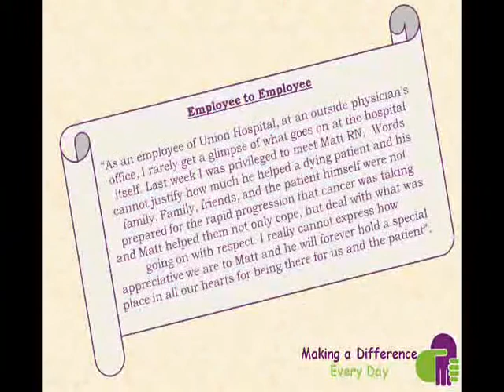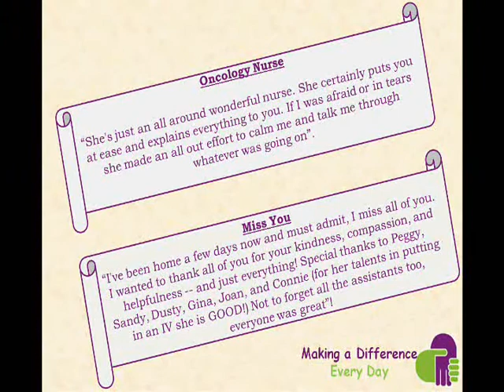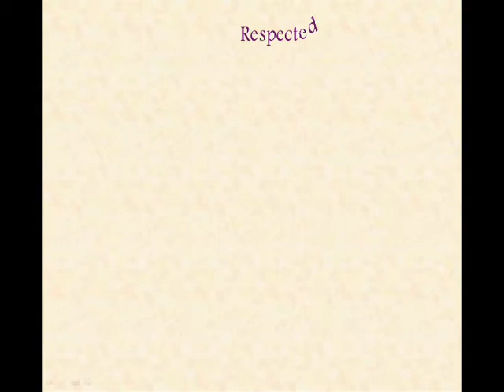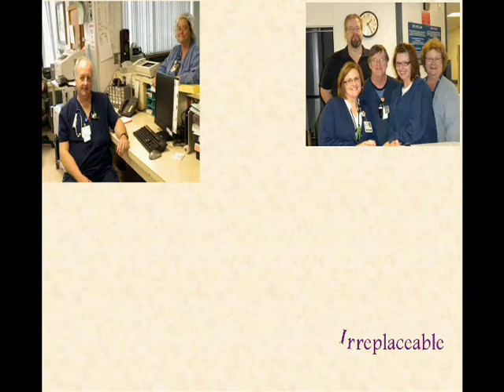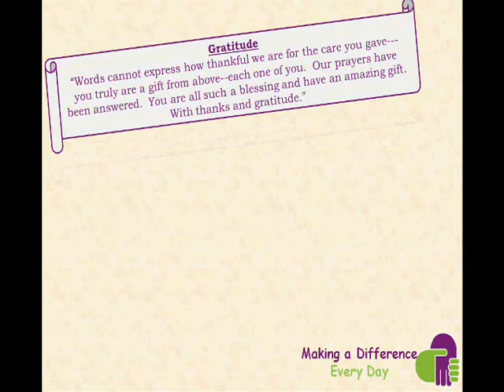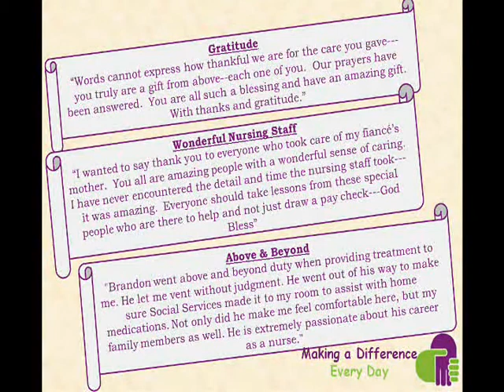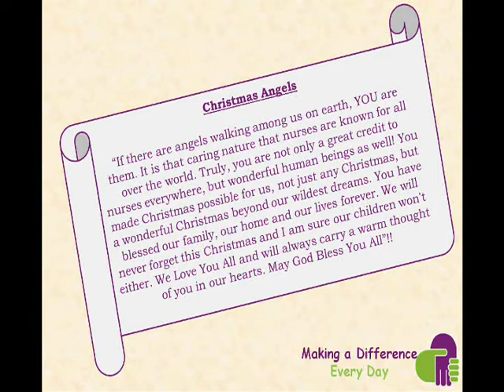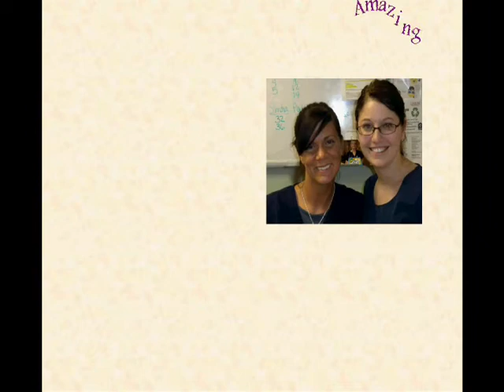Union Hospital Nurses Week 2011